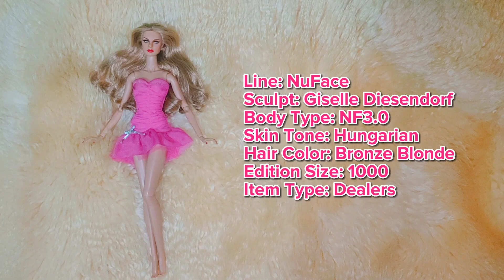Integrity Toys NuFace Fashion Darling Giselle Diesendorf OOAK Repainted Restyled Redressed